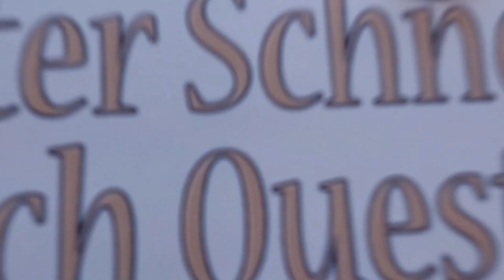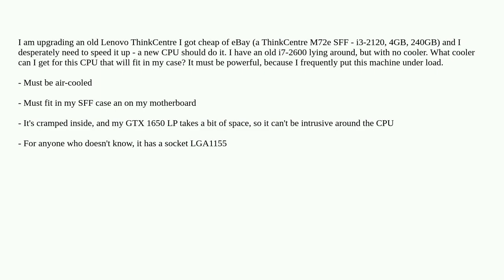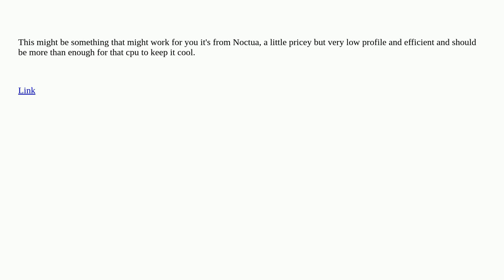Hardwarerecs: Core i7-2600 CPU Cooler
Core i7-2600 CPU Cooler

A special thanks goes out to the community

  intel heat-sink cooling